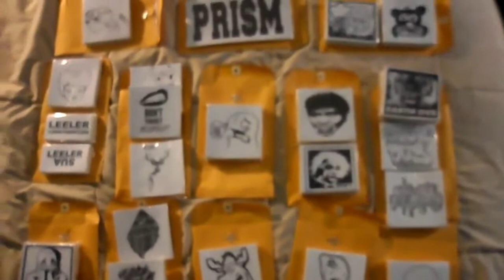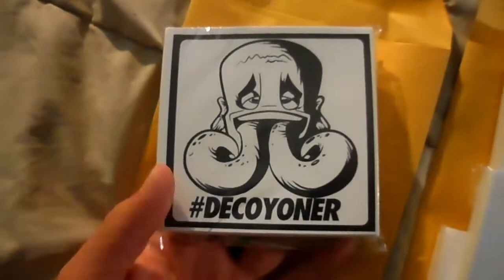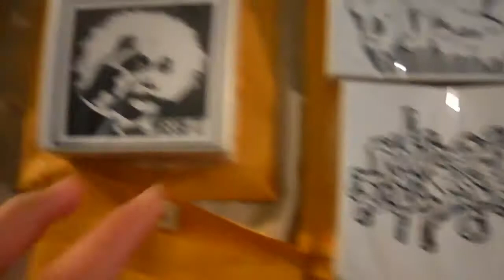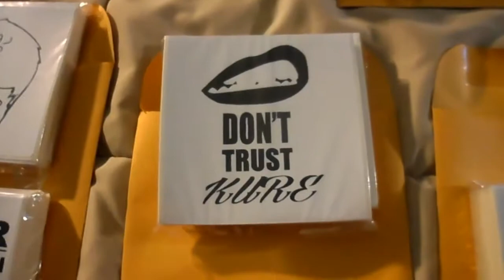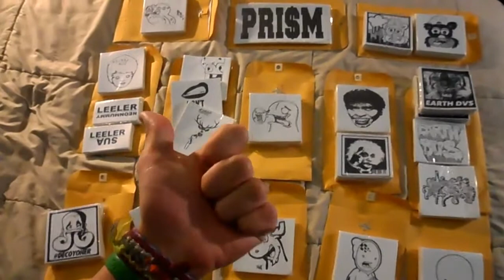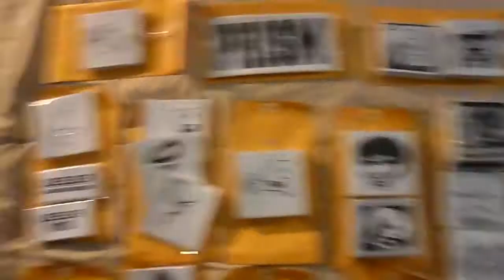THERMAL PRINTS UPDATE! 2-11-2013